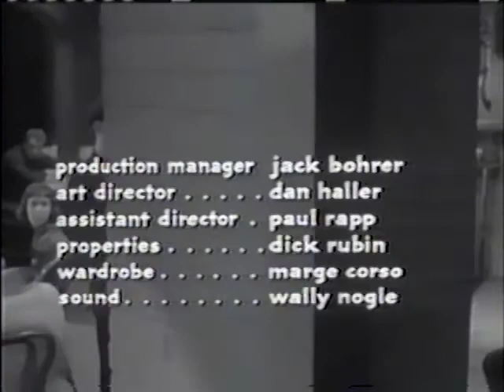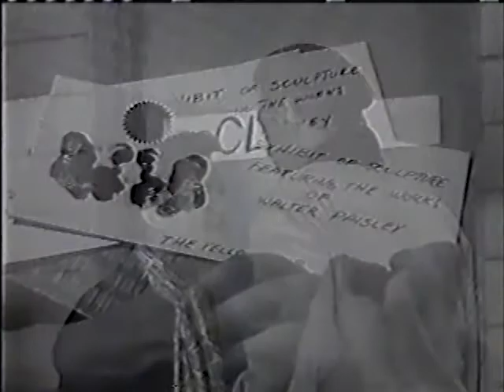Doctor Frankenjoe's Gruesome Picture Show (Home VHS Recording from 10-31-1985) A Bucket of Blood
Hey everyone, for this Halloween season of 2020 we present to you another rare complete episode of "Doctor Frankenjoe's Gruesome Picture Show!" the monster movie TV show hosted by Sparkling Joe Chamberlain. This episode aired on WLQL TV-63 on October 31st 1985, and featured the classic beatnik horror movie A Bucket of Blood! This is a VHS recording of the episode as it originally aired, unwittingly preserved by Sparkling Joe Chamberlain himself for the last 35 years.  It was accidentally recorded by him over his precious VHS recording of the TV series Street Hawk.  He discovered it recently when he went to rewatch Street Hawk and instead of Street Hawk he found this episode on the tape labeled Street Hawk.

And be sure to listen to "Category: Unknown Hosted by Sparkling Joe Chamberlain" the podcast featuring episodes of the classic radio series where Sparkling Joe Chamberlain talked to people and callers about all of the weird things in this world! Everything from monsters, ghosts, aliens and robots, to robot alien ghost monsters! Available now on Apple Podcasts, Stitcher, Spotify, and Google Podcasts!